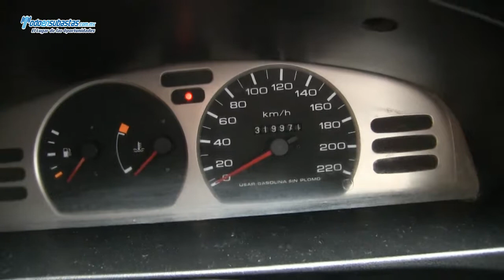Nissan / Tsuru GSI / 2012